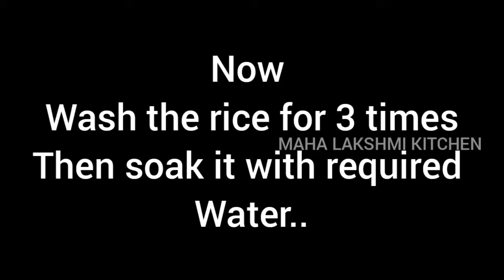Kichidi || Instant Breakfast